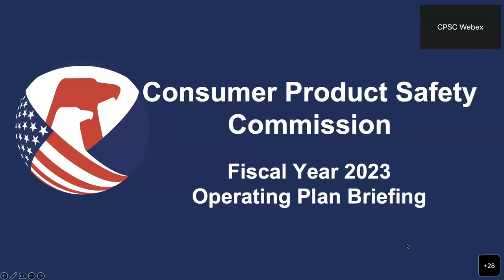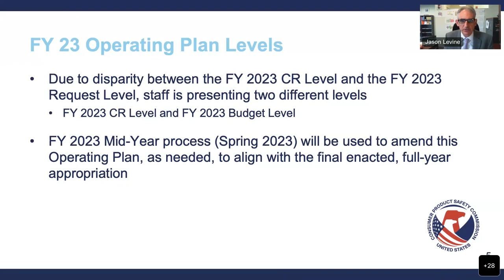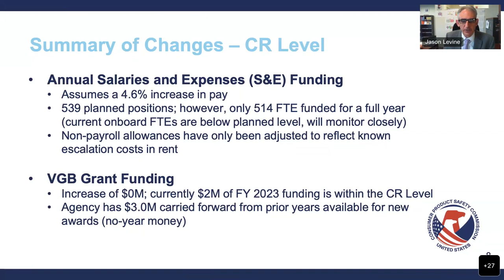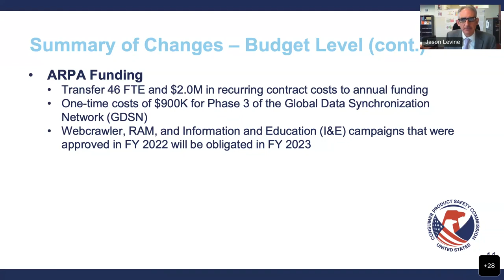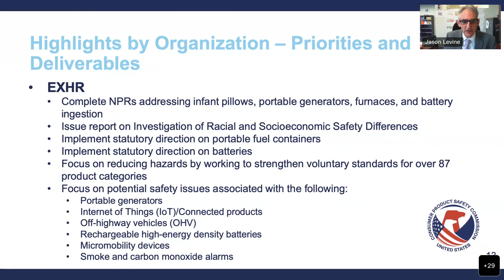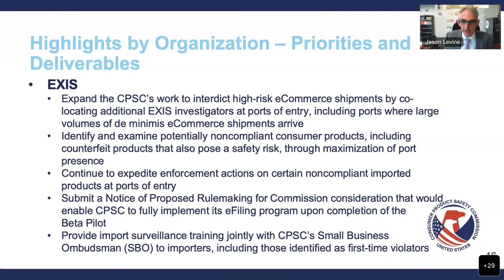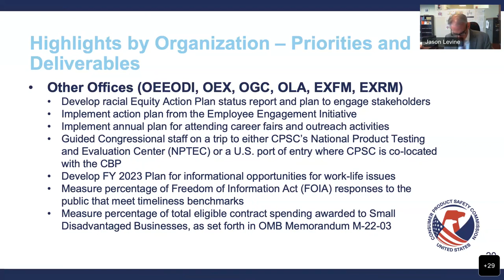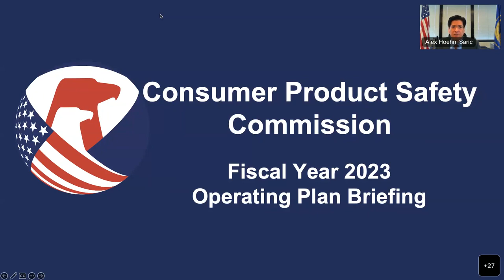CPSC Commission Meeting | Briefing Matter: FY 2023 Operating Plan